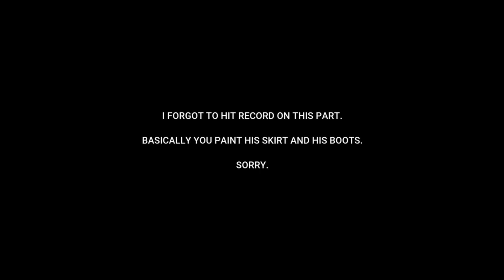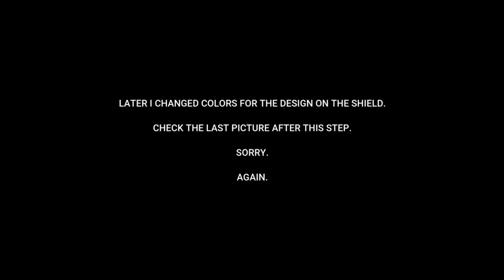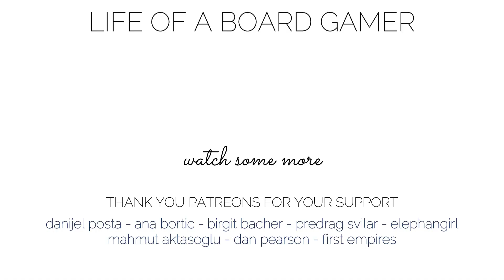UNMATCHED: BEOWULF | How to Paint Beginner Tutorial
Quick, easy to follow, tutorial on how to paint miniatures.
This video is intended to give you an idea of how to paint your miniatures.